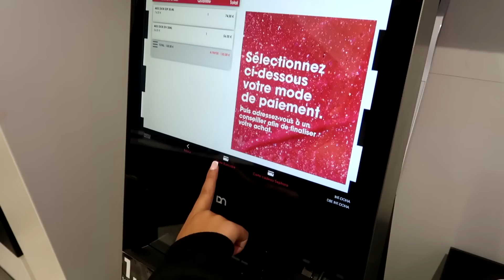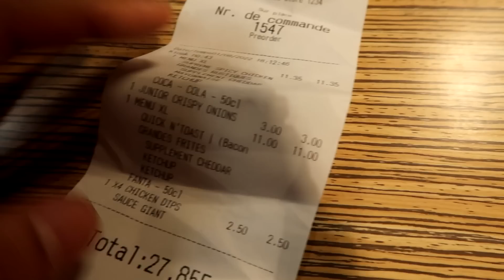VLOG J'INVITE TAMARA AU QUICK HALAL !